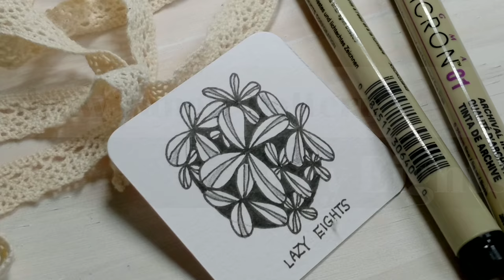How to draw Tangle Pattern 'LAZY EIGHTS'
Tangle Dream

DOOSUNGPAPER ; ALPEN 300g
PigmaMicron 0.1 black